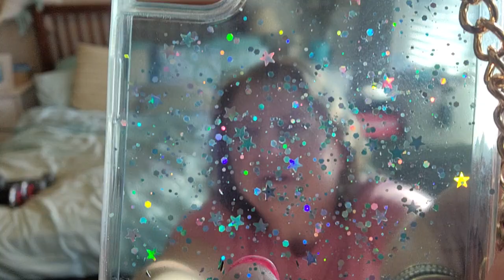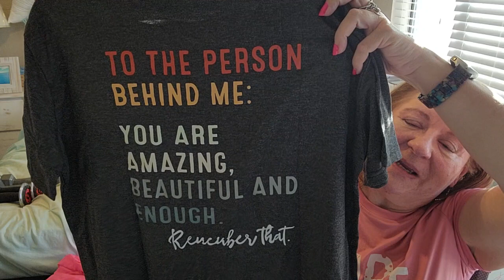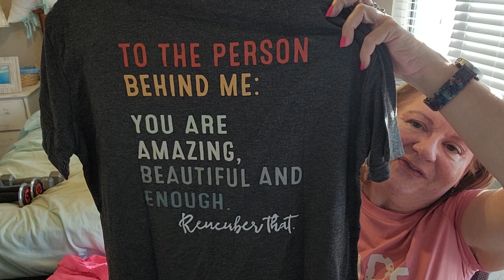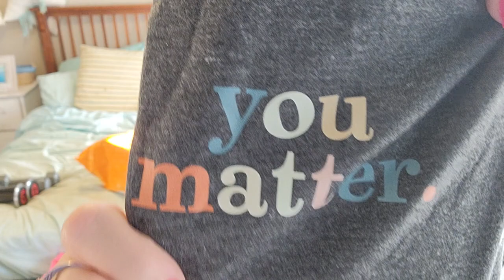Last minute cruise items and JEWELRY Temu haul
I placed a couple small orders hoping they would get here in time and they DID. Some cruise items, clothing, and of course jewelry. Come check it out. I hope you enjoy the video.

I receive $5 if you use my link and code and that will help me out greatly until I find a job and it will cost you nothing! Thanks in advance.

if you feel so inclined. Thanks in advance.

2023 new Pro4 TWS in-ear hi-fi stereo BT wireless earbuds $3.48

Letter print crew neck T-shirt “To the person behind me…” $7.19

Cute and creative silicone straw cover cap for tumbler cups $.48

Great YouTubers:
@ adrianemiller702
@Kenton & Habiba
@Mimi’s Life

Tell them I sent you and enjoy!